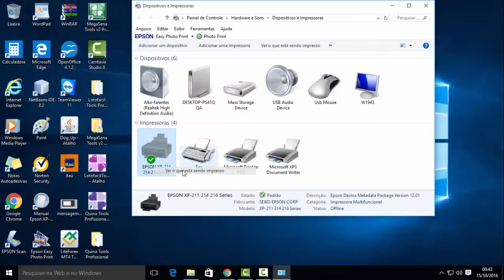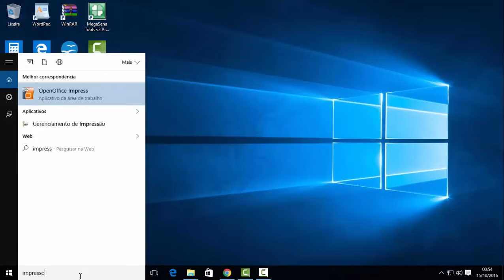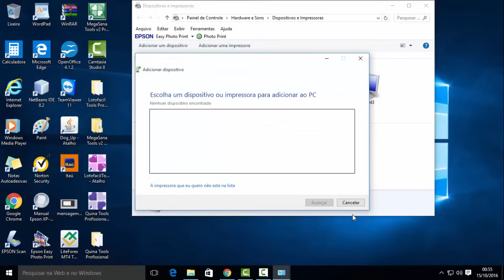Como compartilhar impressora na rede Windows 7-8-10